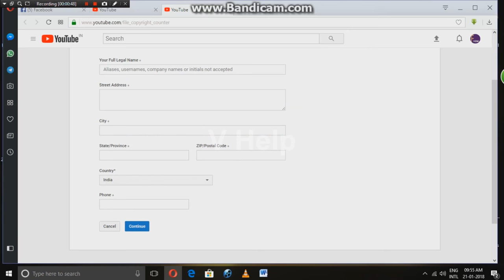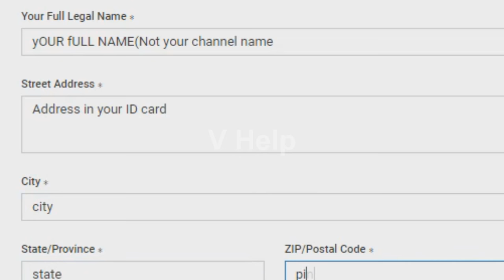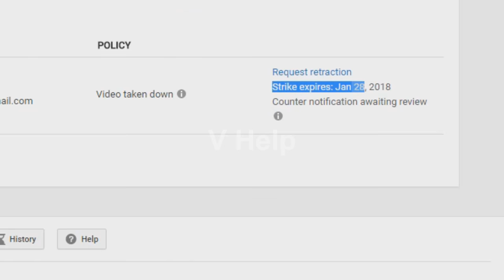How To Submit YouTube DMCA Counter-Notification 2018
How To Submit YouTube DMCA Counter-Notification"''
Hello YouTube
 I would like to submit counter-notification for my video that was removed as a result of a mistake and misidentification. This video is fair use under U.S. copyright law because it is transformative in nature, uses no more of the original than necessary and has no negative effect on the market for the original work. I consent to the jurisdiction of the Federal District Court for the district in which my address is located.
-sd/-